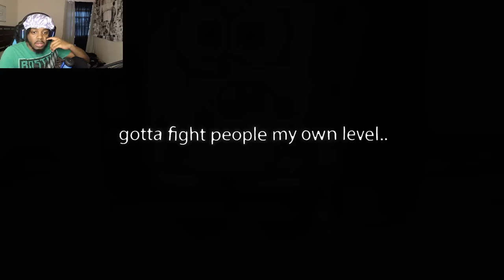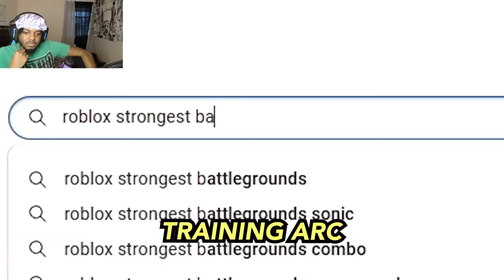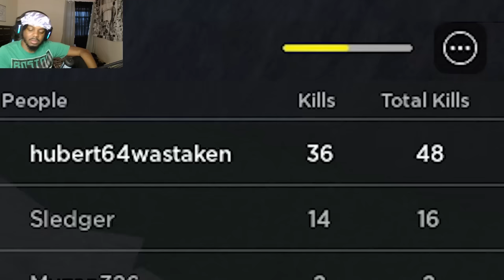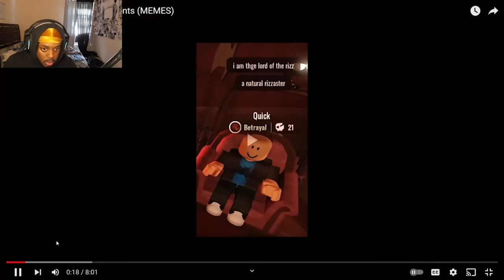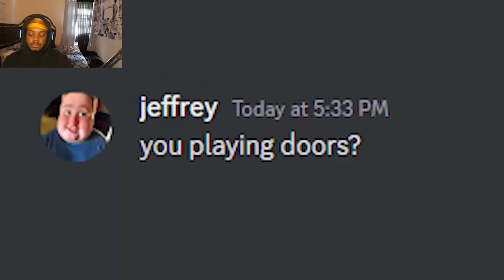BUURS EDITS ARE GODLY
SocialClub: @IsiahCozy

$IsiahCozy